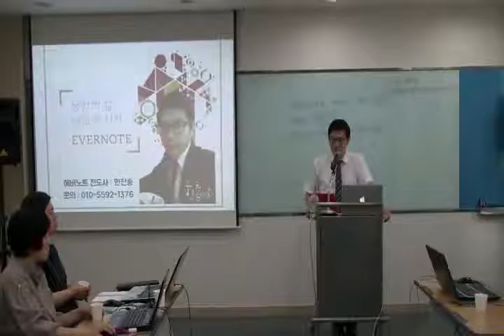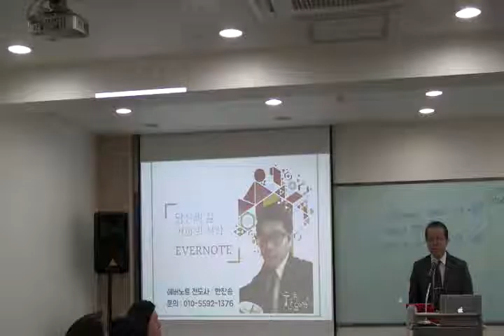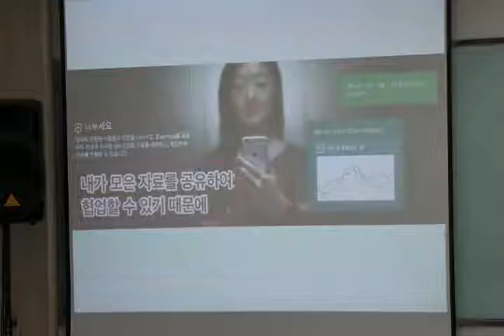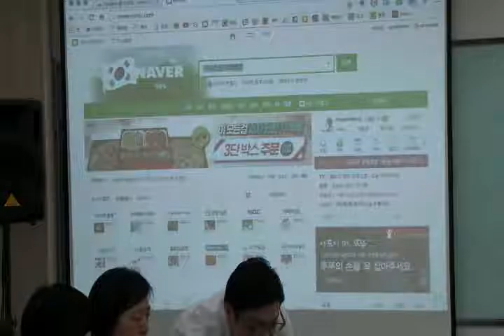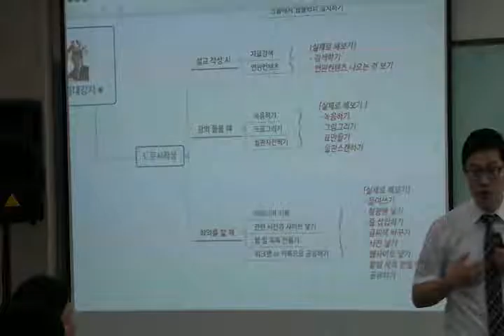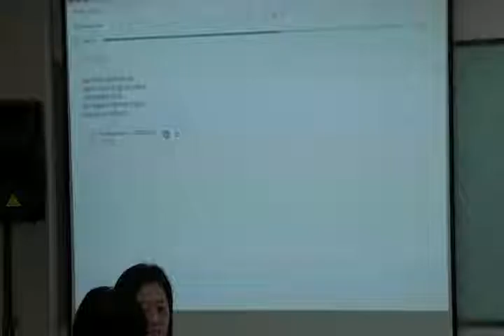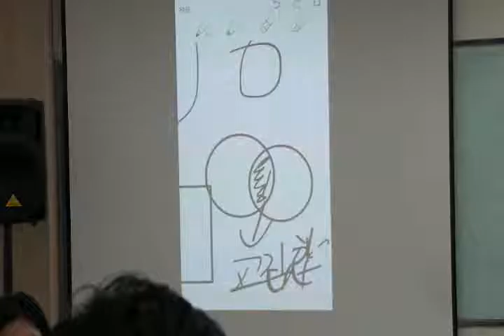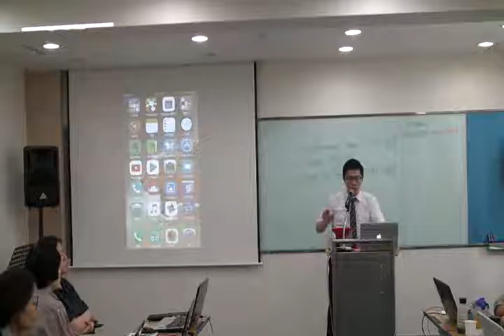[에버노트절대강자] 에버노트강좌 - 1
PraiseHan의 에버노트강좌 - 1